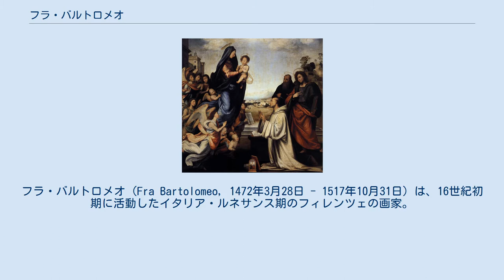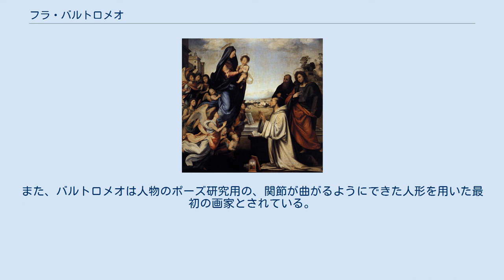フラ・バルトロメオ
フラ・バルトロメオ (Fra Bartolomeo, 1472年3月28日 - 1517年10月31日) は、16世紀初期に活動したイタリア・ルネサンス期のフィレンツェの画家。
本名バッチョ・デッラ・ポルタ (Baccio della Porta) 。
同時代の巨匠レオナルド・ダ・ヴィンチ、ミケランジェロらの影響を受けつつ、古典的作風の宗教画を残した。
 聖カタリナの神秘の結婚 1511 フラ・バルトロメオことバッチョ・デッラ・ポルタは、1472年フィレンツェに生まれ、生涯の大部分をその地で過ごした。
彼はコジモ・ロッセッリ（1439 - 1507）のもとで修業し、1491年頃には同じくロッセッリのもとで修業したアルベルティネッリと共同で工房を開いた。
バッチョはドミニコ会の急進的で過激な指導者サヴォナローラ（1498年に処刑される）の教えに引かれるようになった。
サヴォナローラは当時の絵画を贅沢品、堕落したものと考え、絵画は文字を読めない民衆のために聖書の代わりをするべきものだと主張した。
1500年、バッチョはドミニコ会修道士としてサン・マルコ修道院に入り、フラ・バルトロメオと称するようになった（フラは修道士を意味する）。
彼はそれから数年間は絵筆を執らず、制作を再開したのは1504年、修道院内の工房の代表者となってからである。
 絵画制作を再開してまもなく、彼はフィレンツェに拠点を移したラファエロに出会い、交流を結ぶ。
バルトロメオは自分より10歳以上年少のラファエロから遠近法の技法を学んだ。
一方、ラファエロもバルトロメオから色彩や衣服のひだの描写の面で影響を受けており、ラファエロの画風はバルトロメオとの出会い以降変化しているのが認められる。
1500年代の始め、レオナルド・ダ・ヴィンチはミラノから、ミケランジェロはローマから、それぞれフィレンツェに制作拠点を移していたが、バルトロメオはこれら2人の巨匠からも影響を受けた。
そのことはこれ以後のバルトロメオの作品の構成、人物や衣服の表現などを初期作品と比較してみれば明らかである。
1508年にはヴェネツィアに滞在し、ヴェネツィア派の華麗な色彩表現にも影響を受けた。
1514年にはローマに滞在し、ラファエロやミケランジェロを研究している。
 バルトロメオの描く人物像は全般的に小さく、着衣の人物が多い。
このことから彼の力量を低く評価する向きもあるが、彼は福音書記者聖マルコの堂々とした肖像（ピッティ美術館）や、裸体の聖セバスティアヌスの肖像も描いており、前述の画風は必ずしも彼の力量不足を示すものではない。
聖セバスティアヌスは多くの矢に貫かれて殉教した姿がしばしば画題とされるが、バルトロメオの描いた聖セバスティアヌス像は聖人の苦悶を生々しく表現していたため、もともと飾られていた女子修道院の礼拝堂から撤去せざるをえなかった。
バルトロメオの作品の大部分は祭壇画で、明暗法の駆使、繊細な色彩、衣服のひだの巧みな描写を特色としている。
また、バルトロメオは人物のポーズ研究用の、関節が曲がるようにできた人形を用いた最初の画家とされている。